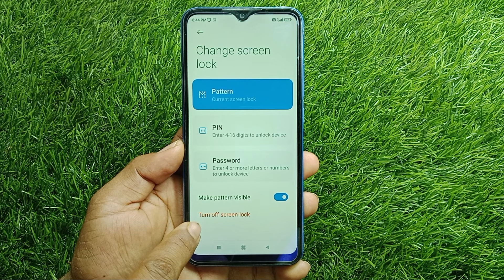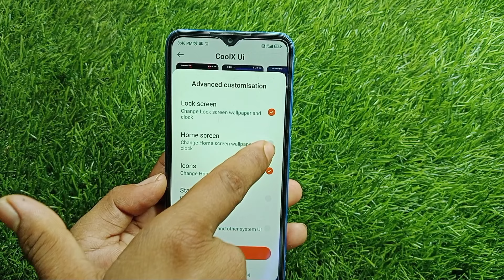redmi 10a in display fingerprint setting / redmi 10a mein display fingerprint lock Kaise lagaen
hello doston aaj ki is video mein humne aapko bataya redmi 10A mobile mein in display fingerprint lock Kaise set Kiya jata hai